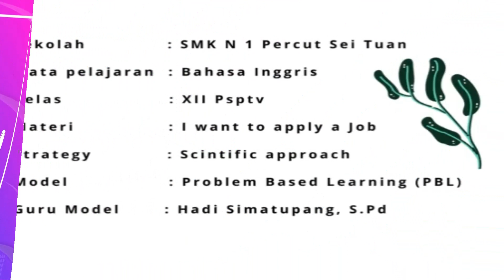Vidio Praktik Pembelajaran Langsung (PPL) di SMK Negeri 1 Percut sei tuan.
Nama : Hadi Simatupang,S.Pd
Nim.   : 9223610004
jurusan pendidikan bahasa Inggris
PPG prajabatan golongan 1 tahun 2022

DPL: Dr. Masitowarni Siregar, M.Ed

lokasi:
SMK Negeri 1 Percut sei tuan. pelaksanaan pembelajaran di kelas XII. sebab, kelas XII masih menerapkan pembelajaran Kurikulum 13 versi revisi. sedang kan kelas X dan XI sudah menerapkan Kurikulum Merdeka.
di SMK, peserta didik lebih di fokuskan pada pembelajaran produktif dari pada pembelajaran adaptiv. produktif (kejuruan) 70% sedang adaptif (umum) 30%. oleh sebab itu, dalam Vidio pembelajaran guru tidak menggunakan komunikasi full English.

Strategi: Scientific approach. yaitu Observing. Questioning, Collecting data, Sosiating, Dan Communicating.

motode : Problem based learning (PBL)
pemilihan metode disesuaikan dengan karakteristik peserta didik dan kebutuhan mereka.